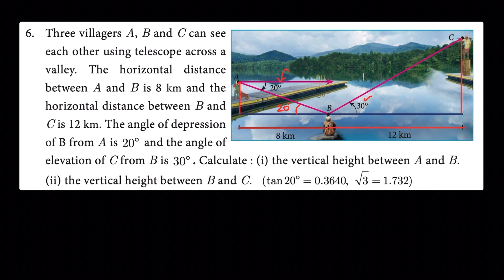TN SAMACHEER CLASS 10 MATHS CHAPTER 6 TRIGONOMETRY, EX: 6.4, QUESTION -6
VIDEO NOTES LINK: EX 6.4.6
DARK: